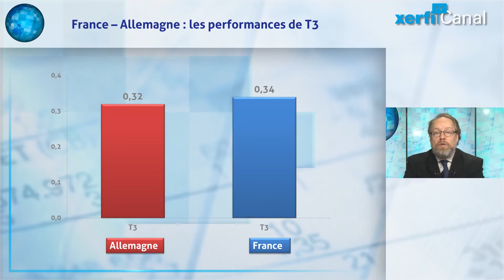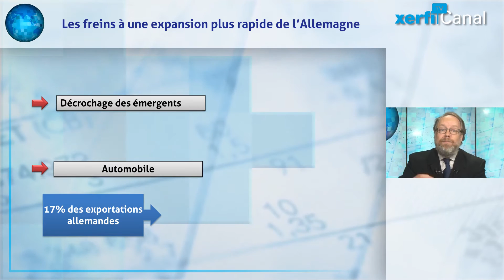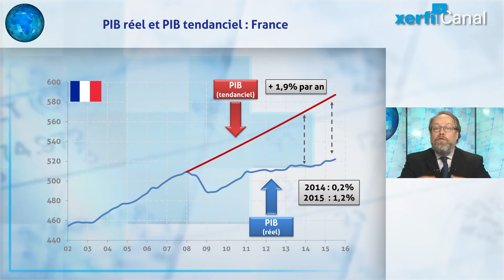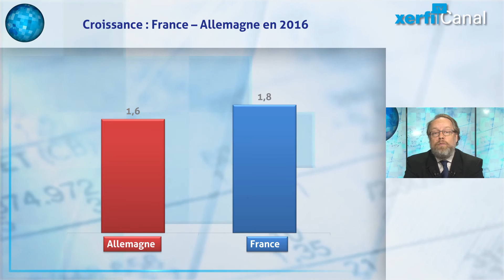A.Mirlicourtois, Xerfi Canal Croissance 2016 : comment la France peut faire mieux que l'Allemagne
Entre la France et l’Allemagne, le match du 3ème trimestre s’est soldé sur un score de parité ou presque avec de chaque côté du Rhin une croissance proche de 0,3%. Mais la vraie différence est du côté de la trajectoire et des composantes de la croissance [...]

Alexandre Mirlicourtois, Croissance 2016 : comment la France peut faire mieux que l'Allemagne, une vidéo Xerfi Canal TV